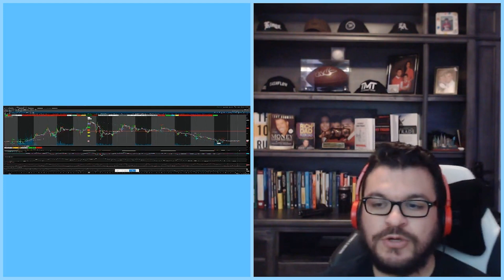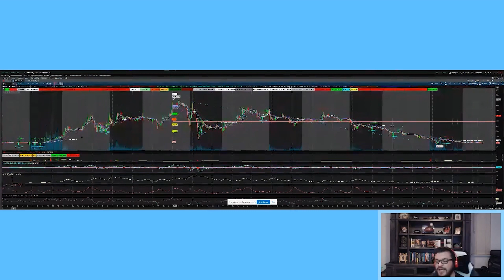How to Short a Stock? What are the Risks of SHORTING?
This is a clip from Episode #50 of The Morales Group Show, Our guest Andrew Diaz explains to us How to short a Stock and some of the risks of the shorting strategy !

Find out what is the future of the Stock Market!
Want to Sell Your Home? Get an instant value of your Southern California Home.

Looking to Buy a Home?Search All Homes on the Southern California MLS.

GME and AMC Short Squeeze Explained-Did Retail Traders Change The Stock Market ?

For someone who isn't into The Stock Market or aware of how it works they must have missed the opportunity to make insane gains from Reddit users “WallStreetBets” skyrocketing the price of Gamestop stock and causing hedge funders a great amount of debt and chaos.

There is different types of traders and styles to investing: Day Trader- Buy and sell a stock within that same day whether it be in 5-10 min or by the end of the trading day Swing Trader- Buy a stock and hold onto it for days weeks or months then sell their position. Positional Trader-Hold long or short positions based off of the stocks performance for 6 months to a year. Long Term Investor- Any stock held for more than a year. Options Trading- Borrow 100 shares placing bets on it trending up or down

If you're interested in the stock market and want to start trading it’s in your best interest to gain some knowledge from educational books. Other than taking calls from online day traders on your first day in the market. After gaining some education on the stock market your next step would be to set-up a brokerage account. Below are a list of brokerages to choose from:

Robinhood
Webull
TD Ameritrade
WallStreetBets on GME and AMC

Once you're trading and feel as though you want a community of other traders to get ideas and trades from you'll see there's a rally of retail traders under various forum “trading groups”. There are platforms like Stocktwits, Private Discord Groups, and Reddit communities. One of these groups being “WallStreetBets'' whose reddit users made history with GME and AMC. WallStreetBets reddit forum holds millions of members whose daily numbers are up to 800,000. With those numbers the amount of influence one has over the market is uncontrollable which led to the GME and AMC spike.

What Is Shorting And Why Did Hedge Funders Do It ?

Short selling: An investment of trading strategy that speculates on the decline in the stock or other security price advance strategy that should only be taken by hedge funds or experienced traders. Short selling can only be done by a margin account which is leveraged money borrowed from a broker. Hedge funds that held these margin accounts and were short selling GME and AMC were Citadel,Melvin Capital, and Point72.

WallStreetBets Vs. Hedge Funds

WallStreetBets noticed the short selling of these stocks by hedge funds and decided to go against causing a short squeeze.This got the attention of other trading group forums by seeing the price of these stocks rise and became a rally of support. The downfall came when brokerage Robinhood ruled against forum traders by halting these specific stocks to be traded.Which caused GME stock specifically to fall dramatically from $400 down to $122 within the span of an hour due to the suspension by brokerages and traders panic selling their shares.Which benefited hedge funds, the amount of people panic selling and Robinhood restricting their users in purchasing more shares for days.

Advice For New Traders

After seeing the downfall and what comes with riding the wave off a meme stock it is important to educate yourself before diving into a brokerage account and blowing money that you can't afford to lose. Always have a stop loss in mind when getting into a trade or have a practice stimulator with paper money not your own. Educational websites on trading:

Investopedia.com
Marketwatch.com
StockMarketwolf.com

More About Andrew Diaz:

Andrew was a single dad at the age of 19 and through his determination was able to obtain a BS in Biology and two Master Degrees; MS in Biotechnology and a MBA with an emphasis in Finance and Management by the age of 27. He currently works for a Fortune 500 Biotechnology Company providing for his family.

He was first introduced to trading at the age of 18 in 2008 and since has been a profitable and active day trader.

He is now looking to help others learn the very important skill of trading stocks.

About This Video:

In this interview Jose Luiz Morales speak with Andrew Diaz who is a stock market day trader starts by explaining to us how the stock market works now in 2021, also he talk to us about stock market manipulation, all the stock market risk, and some others things you should know from this theme.